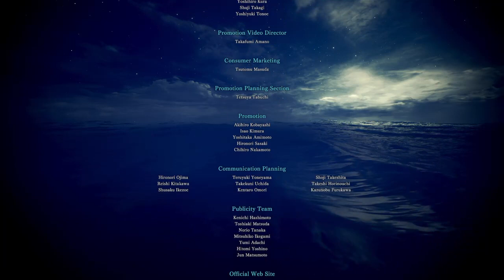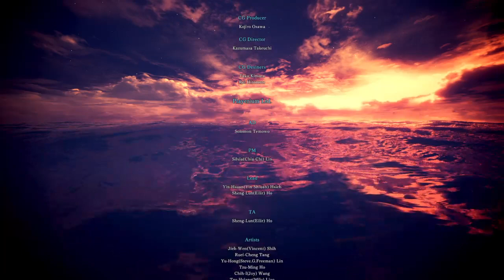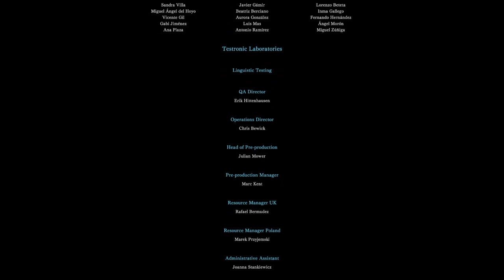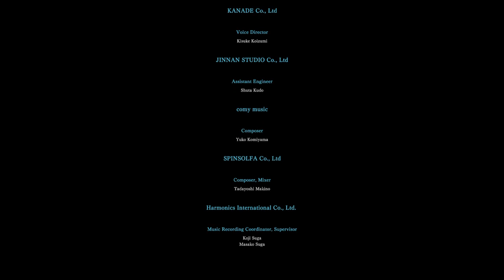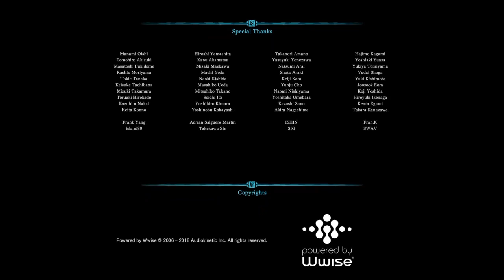Monster hunter world(may the sapphire star light your way)